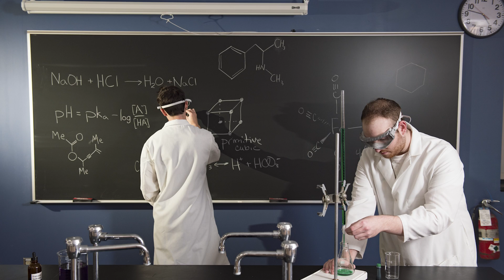Inside the lens: Putting together the bigger picture one pixel at a time